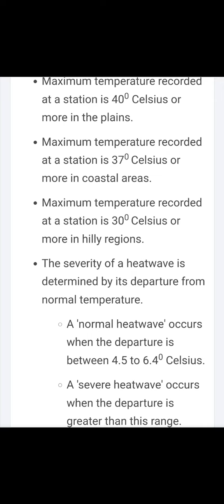Who give defination of heat wave and how ?